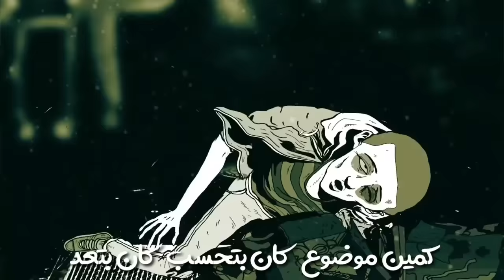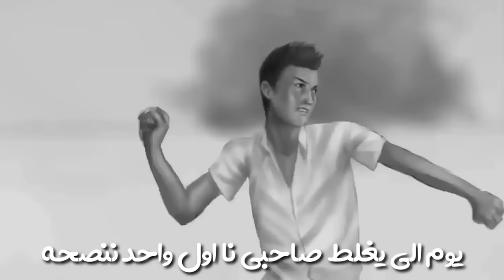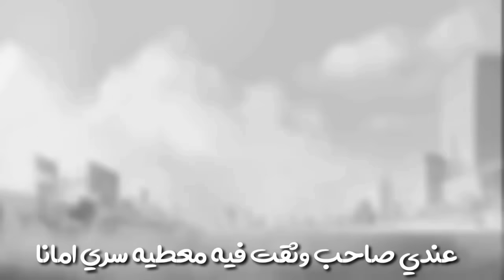كولومبي&جندي الراب || غًدِر